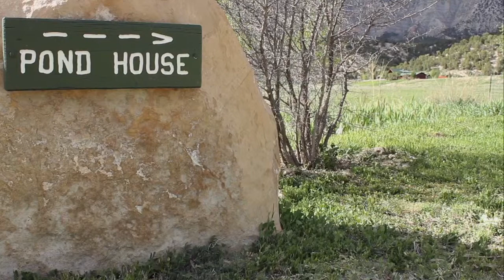The High Lonesome Ranch, The Pond House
A short drive from ranch headquarters is the wonderfully spacious Pond House. Guests not only enjoy deluxe accommodations, but also have access to a stocked trout pond just outside the front door.